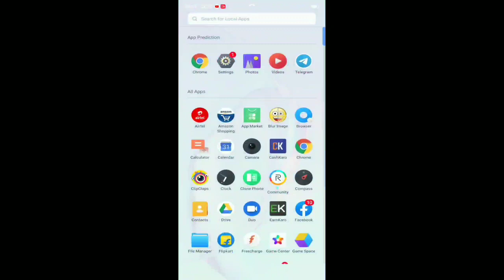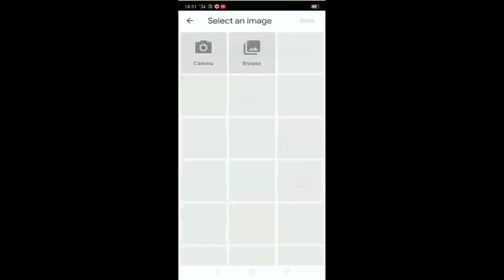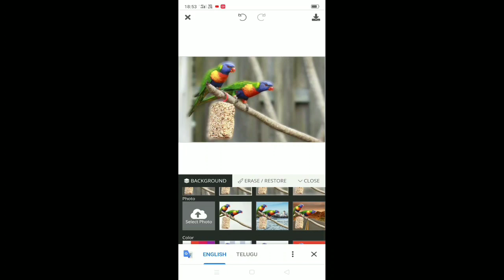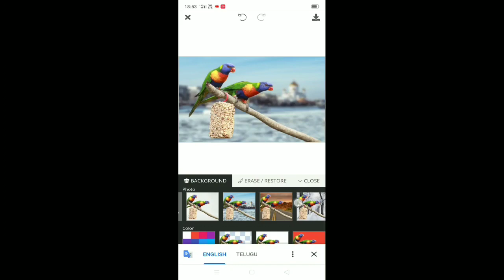Best editing website for free in Telugu|how to convert jpg to png format easily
How to edit photos Telugu,how to make photo editing,free photo editing websites Telugu,how to convert jpg to png format,how to set background images,how to cut photo,how to make background images